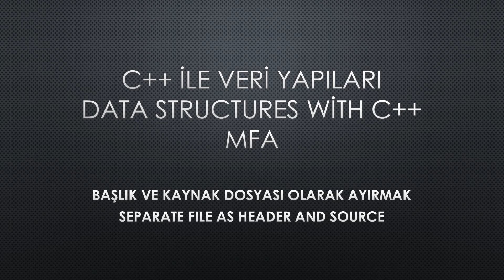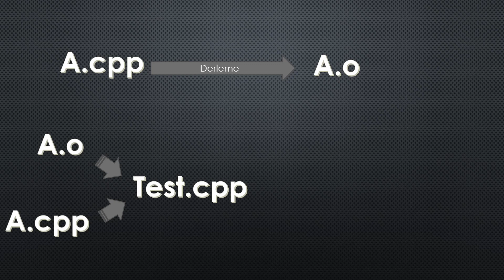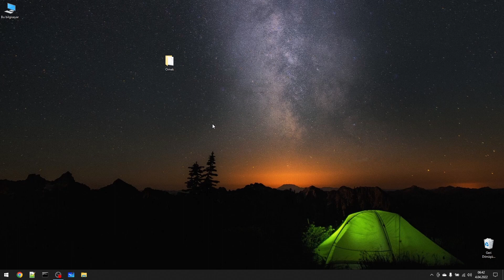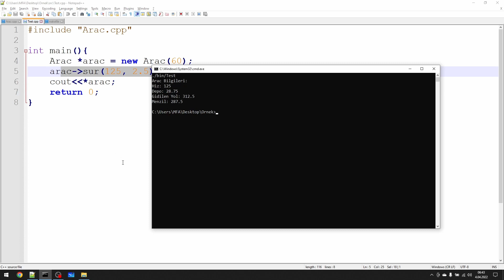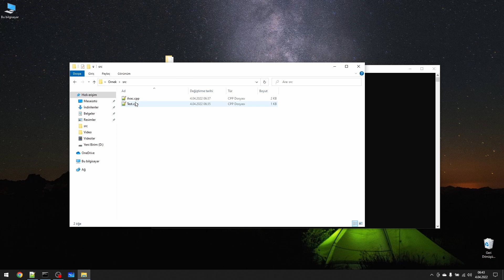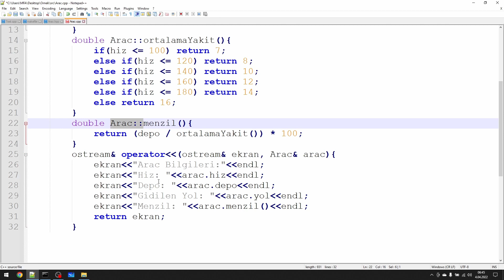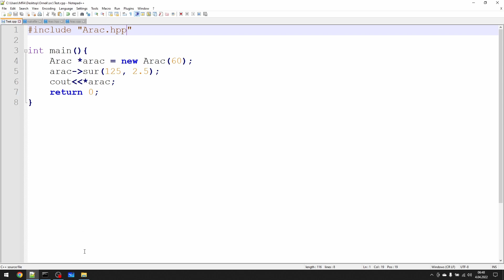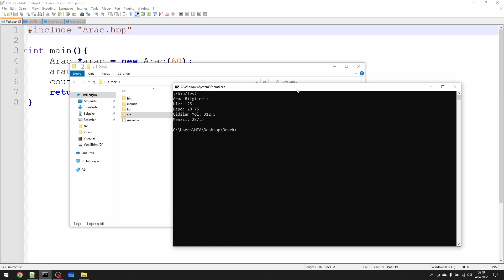C++ Başlık ve Kaynak Dosyaları Nedir ve Ayırma Nasıl Yapılır?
C++ dilinde neden başlık dosyaları var? Sadece kaynak dosyasından oluşan bir sınıf nasıl hem başlık hem de kaynak dosyası şeklinde ayrılır?